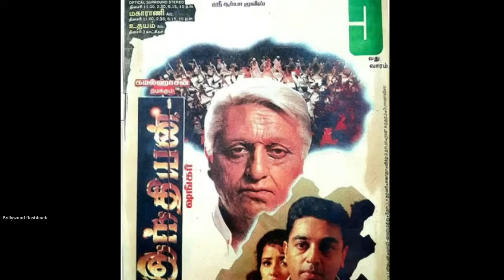Jawan Review Shahrukh Khan movie Bollywood flashback analysis details best scenes comparison budget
Topics covered in this video :
we discuss here 2023 movie jawan review Starring shahrukh Khan Vijay sethupathi nayanthara etc